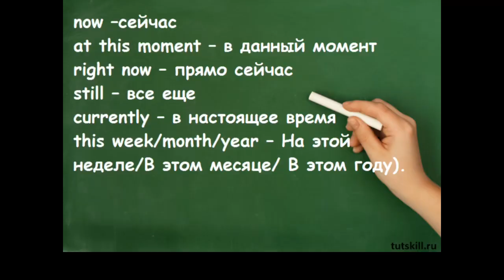Present continues запомнится навсегда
Такого времени нет не только в русском языке, но и в большинстве европейских языков, поэтому все изучающие делятся на тех, кто избегает present continues и на тех, кто хочет его понять и использовать в речи.
Недавно шум наделало видео про какающую собачку: смотрите мои

Сегодня - пример про жука на пружинке, на котором я катаюсь   на детской площадке, вызывая недоуменные взгляды мам.

Кто посмелее подходит и, оказывается, что и их чаду тоже надо подтянуть английский.

Пишите сообщение, если хотите заговорить, а вы совсем не ребенок.